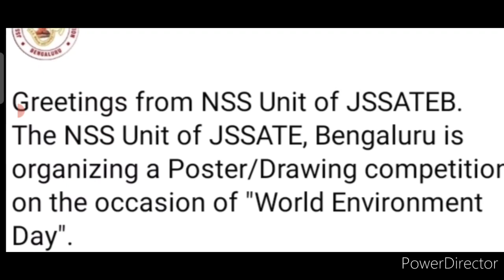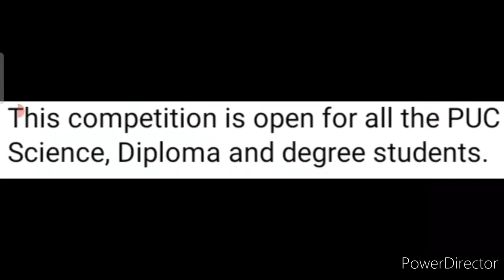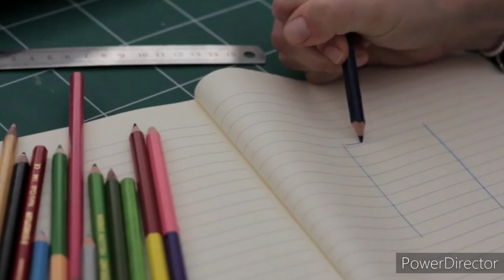Free Online Drawing, Painting, Poster Making Competition 2022😍Win Exciting Prizes🏆🥇Environment Day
3 Best A4 size Drawing books set in affordable amount